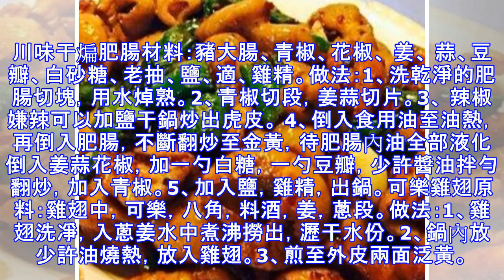幾道美味的家常菜，忘不了的味道！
川味干煸肥腸材料：豬大腸、青椒、花椒、 姜、 蒜、豆瓣、白砂糖、老抽、鹽、適、雞精。做法：1、洗乾淨的肥腸切塊，用水焯熟。2、青椒切段，姜蒜切片。3、 辣椒嫌辣可以加鹽干鍋炒出虎皮。 4、倒入食用油至油熱，再倒入肥腸，不斷翻炒至金黃，待肥腸內油全部液化倒入姜蒜花椒，加一勺白糖，一勺豆瓣，少許醬油拌勻翻炒，加入青椒。5、加入鹽，雞精，出鍋。可樂雞翅原料：雞翅中，可樂，八角，料酒，姜，蔥段。做法：1、雞翅洗凈，入蔥姜水中煮沸撈出，瀝干水份。2、鍋內放少許油燒熱，放入雞翅。3、煎至外皮兩面泛黃。4、倒入可樂沒過雞翅即可。5、加入醬油、大料、蔥段、薑片，大火燒開後轉小火。6、燉至湯汁濃稠即可。酸辣回鍋豆腐食材：豆腐 (362克)，蔥段 (適量) 豆瓣醬 (適量)做法：1、材料：豆腐、蔥段、豆瓣醬 2、將豆腐放在案板上切成小塊。3、燒鍋倒油燒熱，下入切好的豆腐炸至金黃色，撈出。4、接著，鍋內留適量的底油，下入炸好的豆腐，加適量的豆瓣醬。5、加適量的清水煮開。7、然後，加適量的生抽、香醋、白糖、鹽、雞精，調味煮開。8、最後，煮至湯汁快要收干時，擱入蔥段，裝盤即可以了。Notice. I have ...